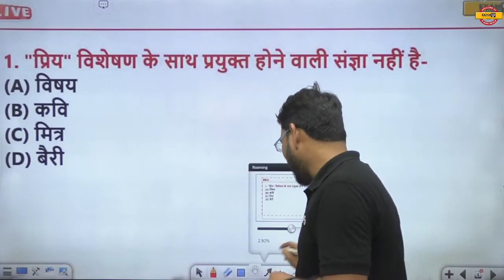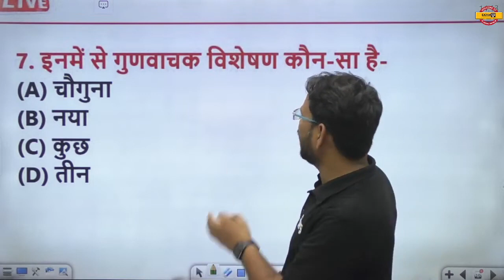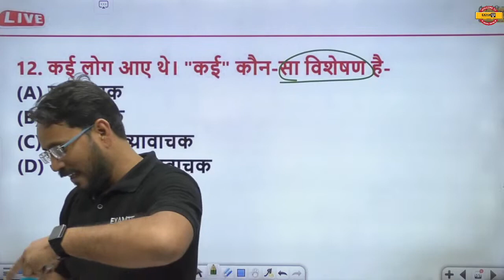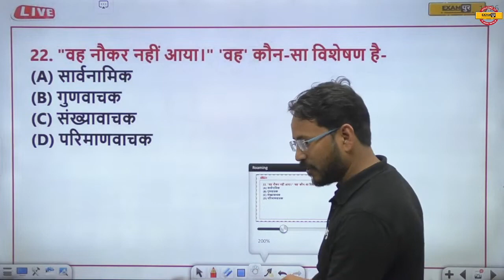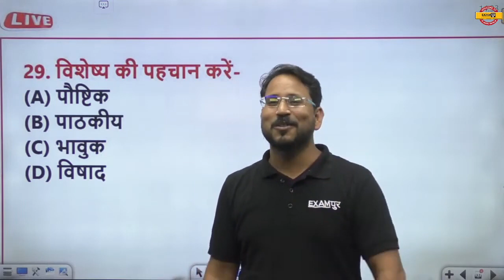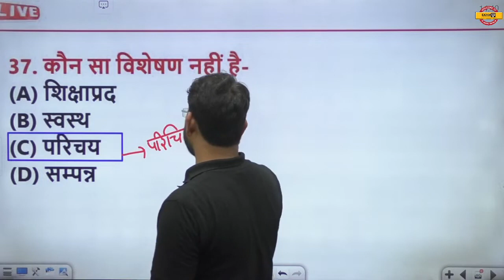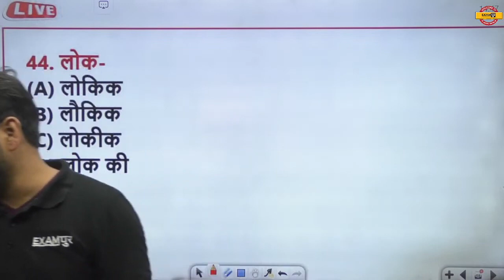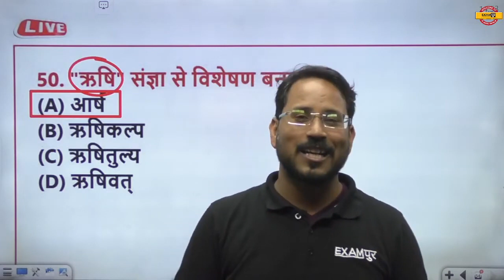UPPSC RO/ARO | HINDI GRAMMER | विशेषण - विशेष्य | VISHESHAN VISHESHYA | PART 2 | BY ABHISHEK SIR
UP PSC RO ARO 2022 की बेहतरीन तैयारी और लाइव क्लास के लिए इस टेलीग्राम group को जरूर join करें🙏❤️